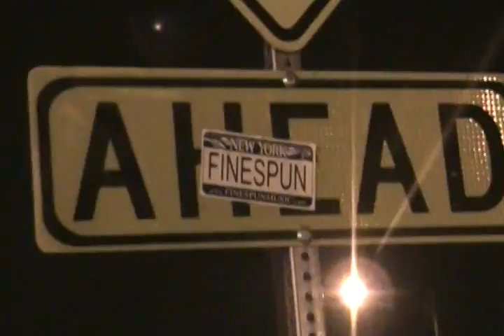StickerTheWorld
if we ain't littering we're sleeping